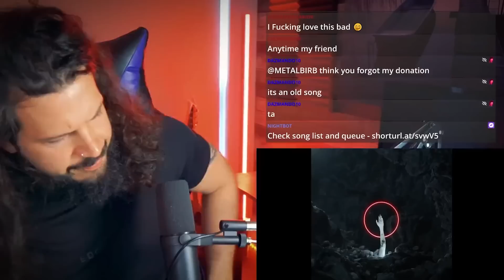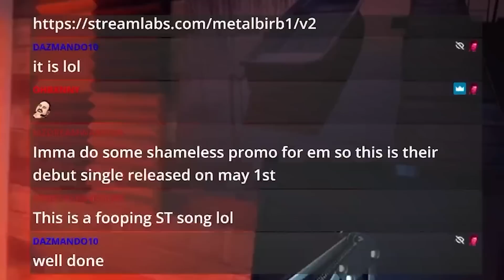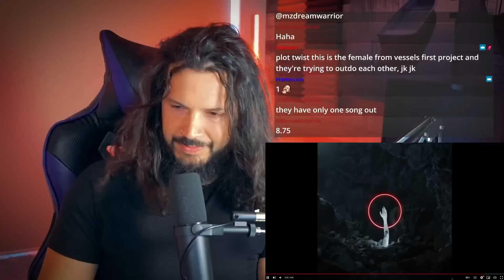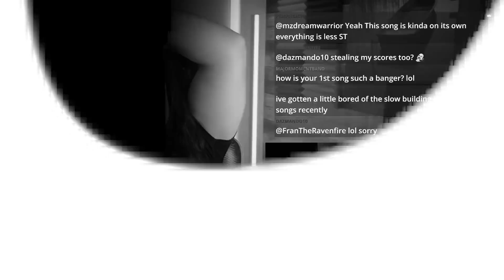Sleep Token Fans & Record Labels!!! Listen To This NEW Band!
I will be reacting and reviewing breakk.away – I'll See You When the Night Comes (Visualizer).